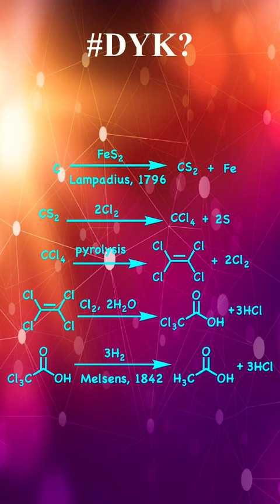Acetic acid and Hermann Kolbe|| Do you know